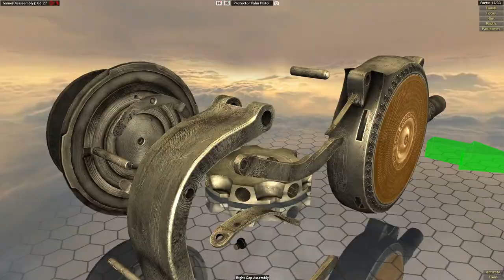Protector Palm Pistol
How to disassemble and assemble the Protector Palm Pistol in World of Guns: Gun Disassembly